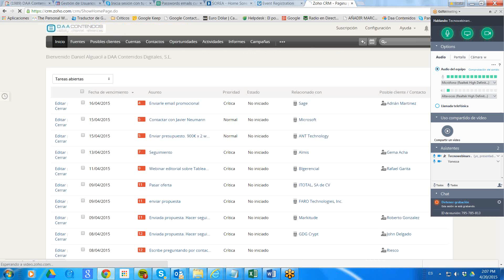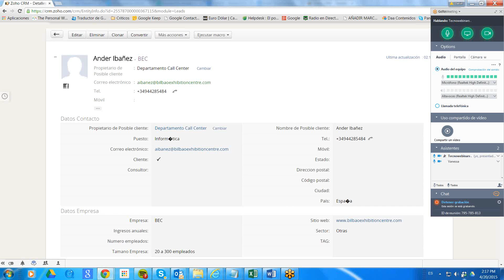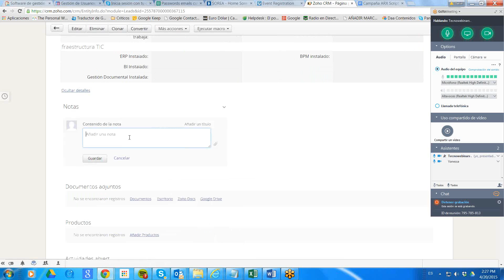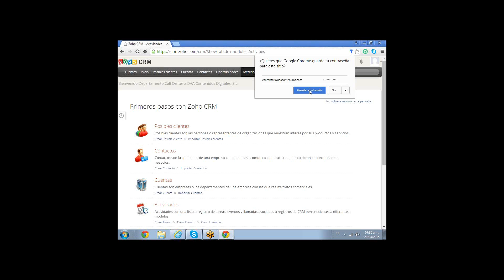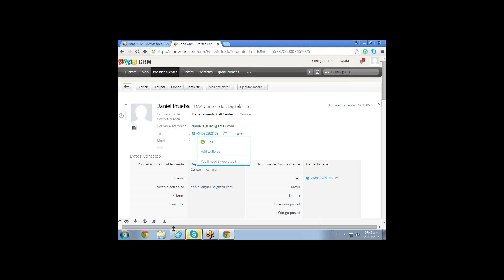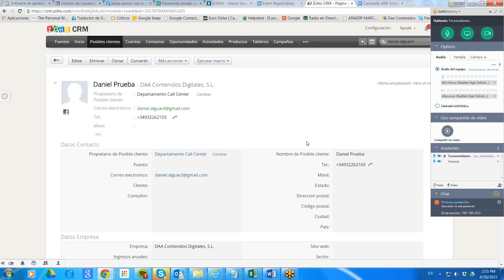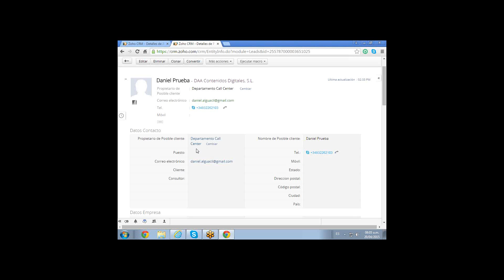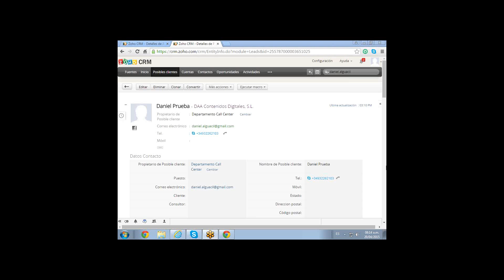Gestión de tareas y cualificación telefónica en Zoho CRM Cualificación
En este video presentamos un training realizado el 20 del 4 del 15 en el que explicamos cómo hacer llamadas de cualificación desde Zoho CRM Cualificación.